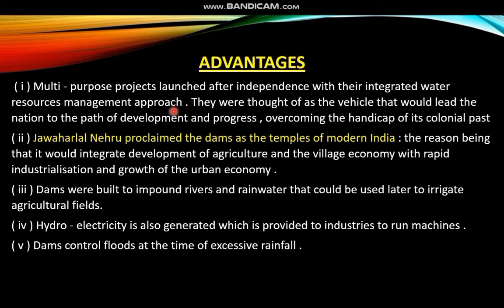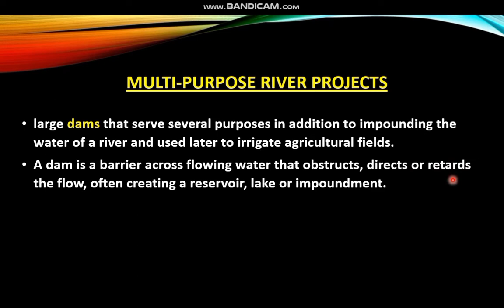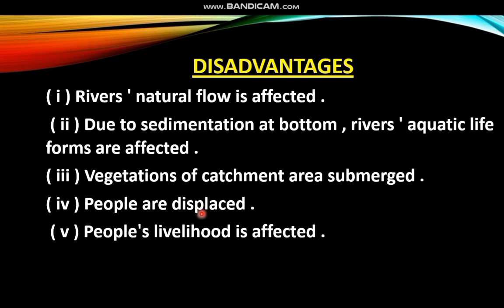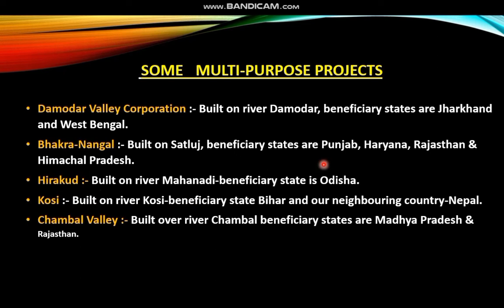CBSE CLASS 10- WATER RESOURCES (WITH MALAYALAM EXPLANATION PART - 2)